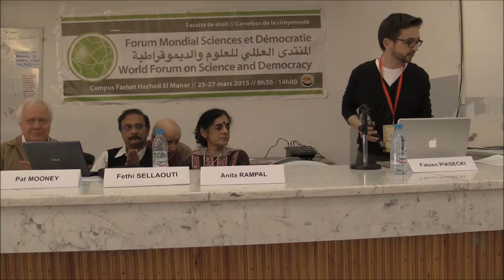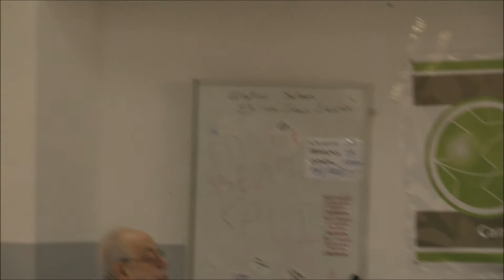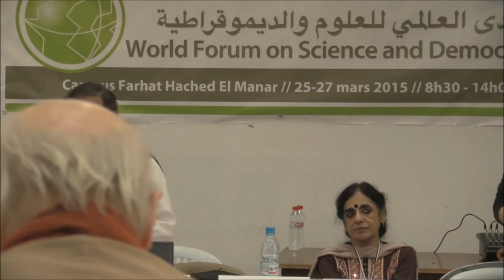20150525 WSF2015 - Opening Session: Tribute to Vinod Raina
The Fourth World Forum on Science and Democracy
At World Social Forum Tunis 2015
Venue: Amphitheatre 3, Faculty of Law, University of Tunis El Manar
Time: 25 March 2015, 8.30am-11am
Opening Session: Tribute to Vinod Raina

This session was dedicated to the Indian scientist and activist Vinod Raina. Vinod was a key figure of the alter-globalization movement. He left us a few months after the 3rd WFSD. He was involved in many movements and he participated to the emergence of the World Social Forum and of the World Forum on Science and Democracy. His commitments for peace, science, education, food sovereignty, support to victims of development, human rights guide this opening session thanks to the testimonies of his friends.

The speakers were, in order of speaking, Fethi Sellaouti (Université de Tunis El Manar, Tunisie), Fabien Piasecki (Forum Mondial Sciences et Démocratie, Fondation Sciences Citoyennes, France), Anita Rampal (BGVS, India), Gustave Massiah (IPAM, Conseil International du FSM, France), Pat Mooney (ETC Group, Canada), and Amit Sengupta (AIPSN, India).